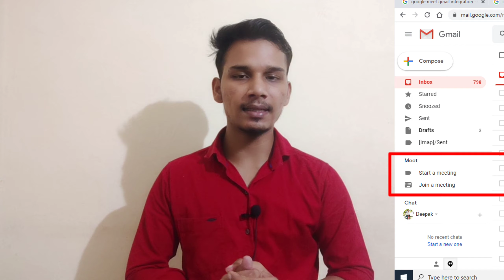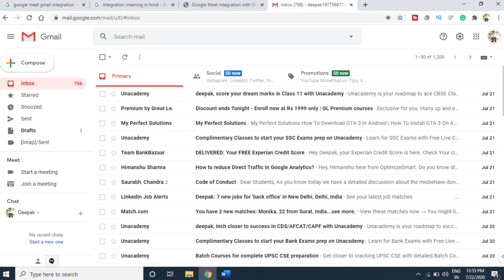Google Meet in Gmail | Google Meet now on Gmail app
hello friends this video is about Gmail integration with google meet now you can join or create meetings through Gmail app. friends in this video.
I have explain how you can join or create a meeting through your Gmail app which you are using in your daily life so friends through this feature you will be available without going to another app.
you can only go in Gmail and create any meeting or join any meeting through your friends or your you can say your boss or your teacher.